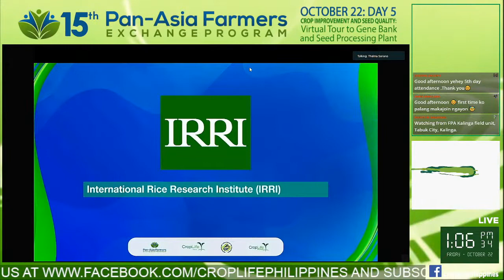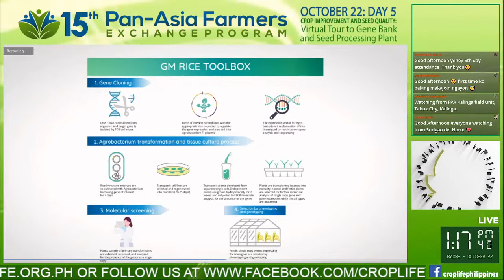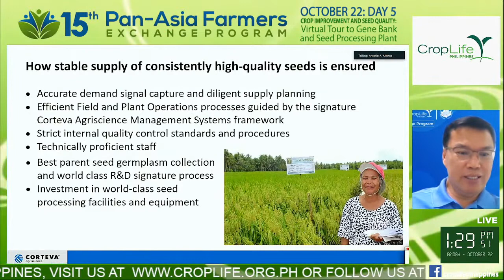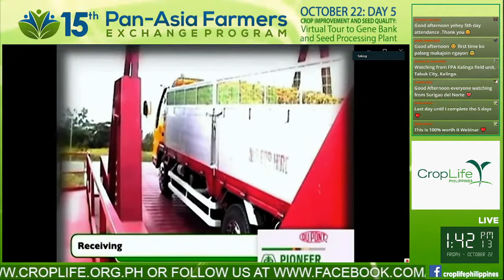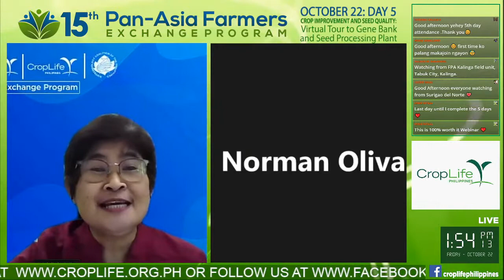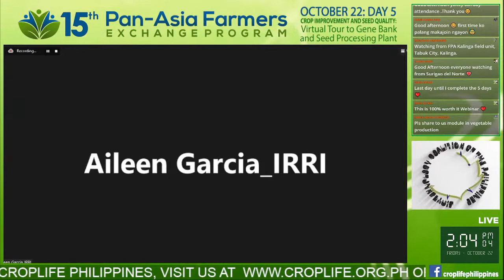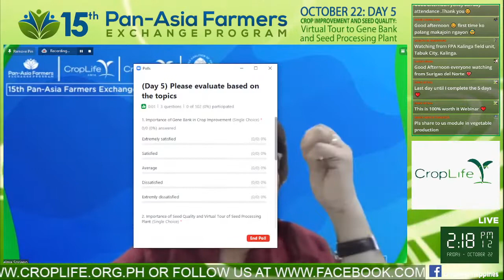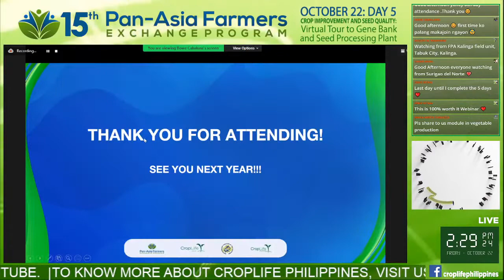[FX2021] Day 5 of the 15th Pan-Asia Farmers' Exchange Program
Crop Improvement and Seed Quality:  Virtual Tour to Gene Bank and Seed Processing Plant

Topics:
1. Importance of GeneBank in Crop Improvement & virtual tour to Gene Bank
2. Importance of Seed Quality & virtual tour of Seed Processing Plant

Speakers:
1. International Rice Research Institute (IRRI) Team
2. Dr. Antonio A. Alfonso